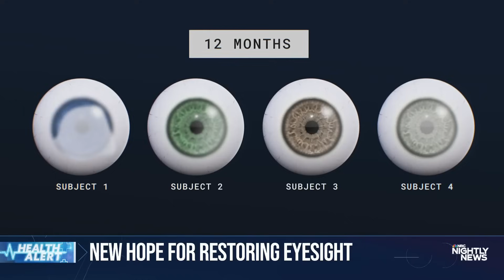Experimental procedure improves vision of patients whose eyes were damaged, study finds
An experimental procedure was found to improve the vision of patients whose eyes were damaged, according to a new study. NBC News’ Kristen Dahlgren has more on the procedure, which uses stem cells to restore the cornea.